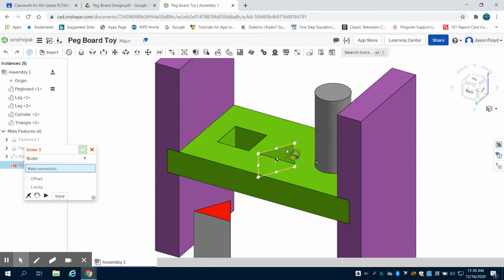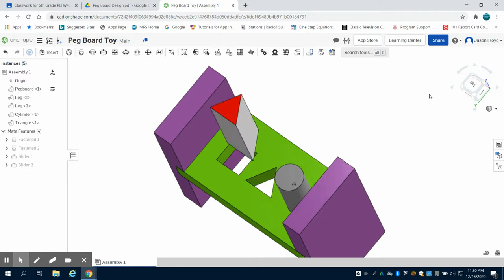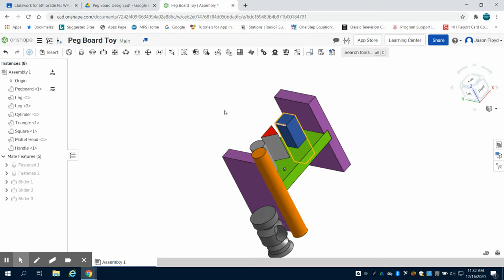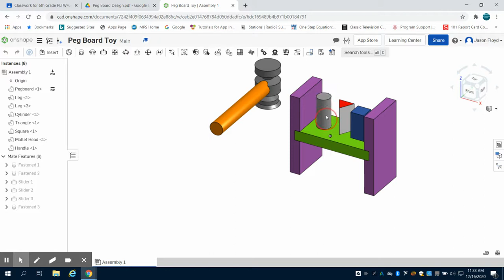Grade 6 Pegboard Toy Project Part 7- PLTW using OnShape (Design and Modeling)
Assembly #2